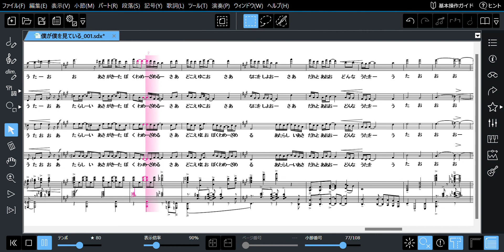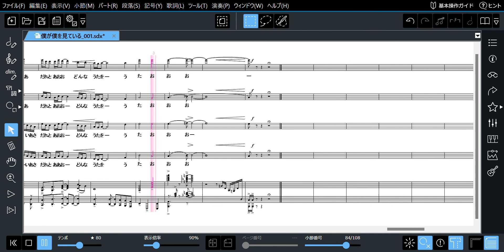【合唱】僕が僕を見ている ボカロ音源 楽譜あり